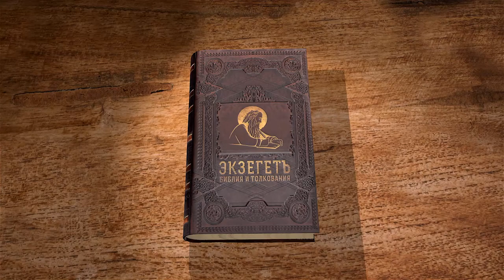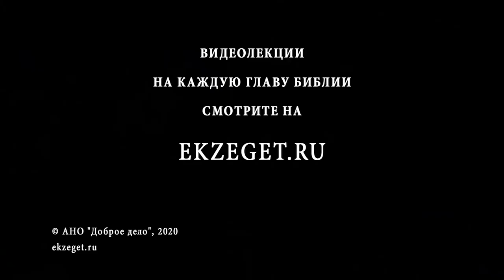Книга Иисуса Навина. Глава 3. Андрей Десницкий. Ветхий Завет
В третьей главе израильский народ начинает движение в сторону Ханаана. В данном тексте описывается, как евреи проходят чудесным образом посуху через Иордан. По повелению Божьему впереди священники несут ковчег Завета, который и указывает им путь в землю ханаанскую. Народ должен идти за ковчегом, отстоя от него почти на 1 километр, тем самым понимая, что не они решили захватить землю, но так велит Бог. Господь обещает Иисусу Навину поставить его во главе народа.